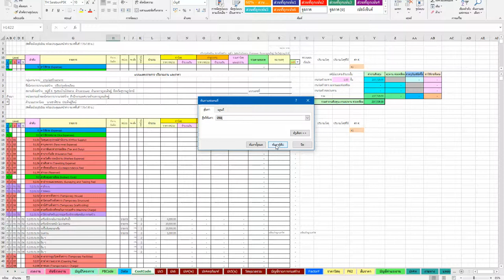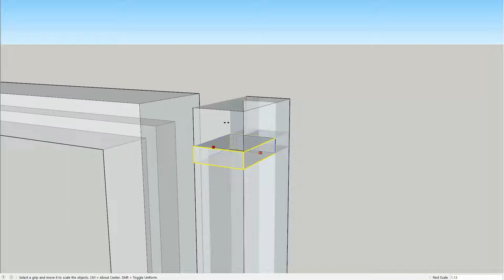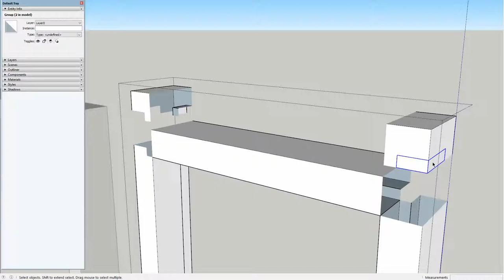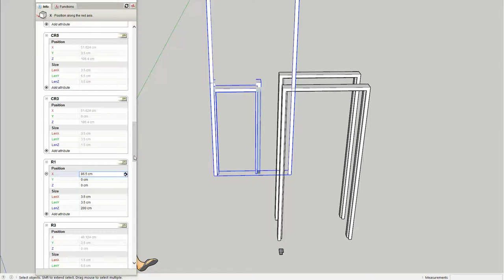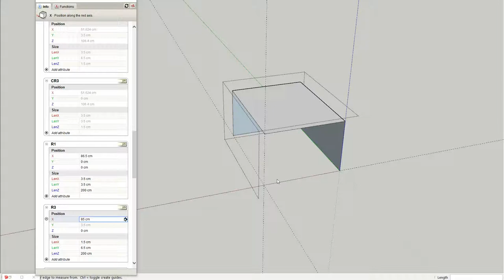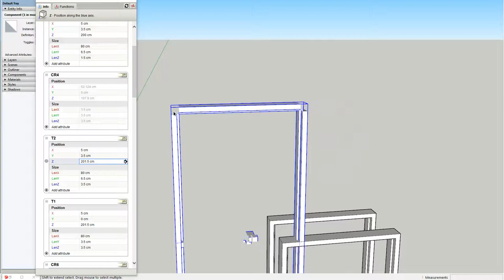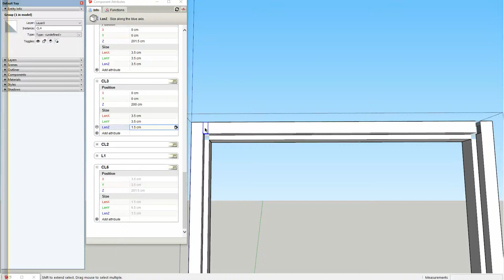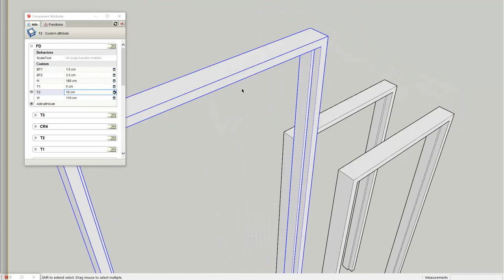ทำวงกบประตูด้วย Dynamic Component ใน SketchUp